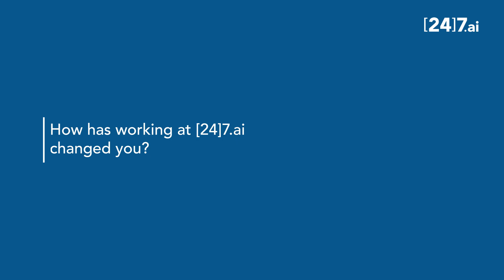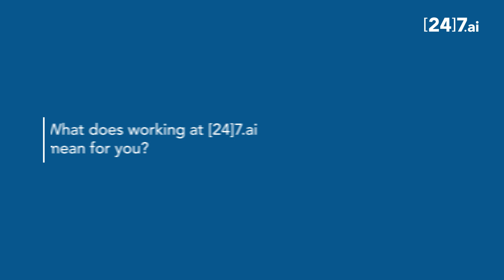Life at [24]7.ai - Shaik Mahaboob Basha, Harika, and Mattam Laharitha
Opportunity knocks at everyone’s door. But, not this often. Shaik Mahaboob Basha, Harika, and Mattam Laharitha believe that [24]7.ai has boosted their professional & personal growth, helping them to climb up the ladder.